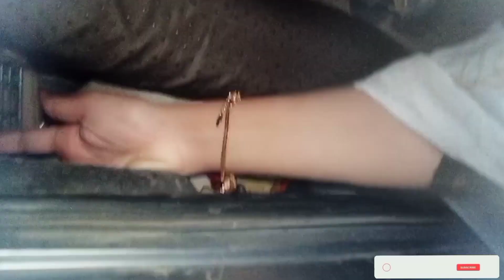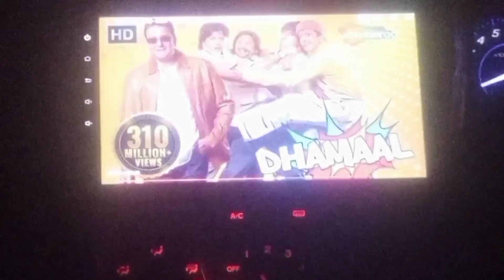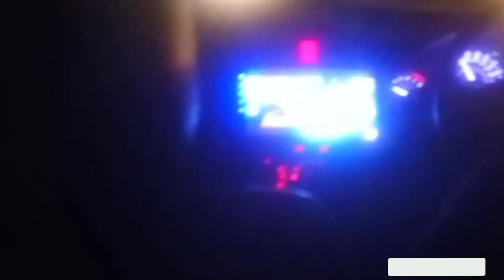MAIN NY KUCH VLOGERS KO TROLL KR DIYA|MAMA NY KYA BOLA|KLI'S VLOGS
in today's video you willl find
your curious

Hi guys 👋
well come to kli's vlogs 💕
you must have to

PAPA